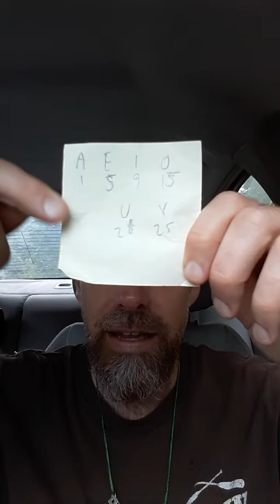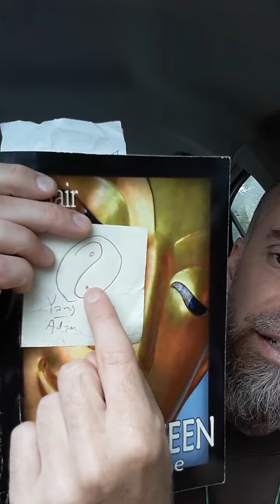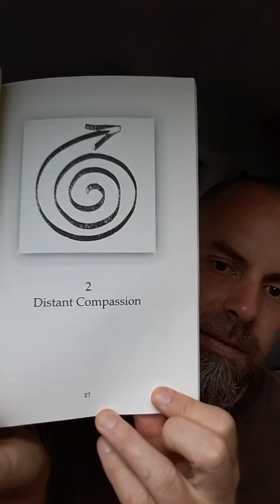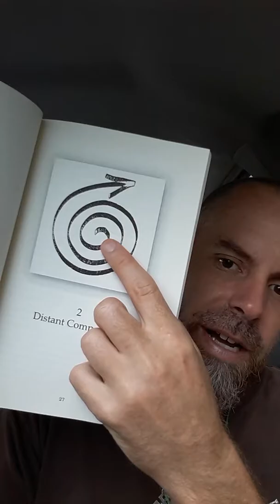Foreseen Beyond Time 7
St Clair